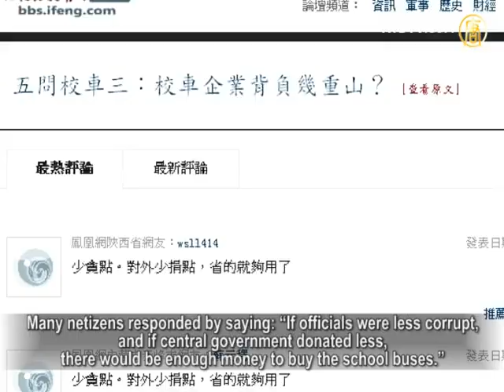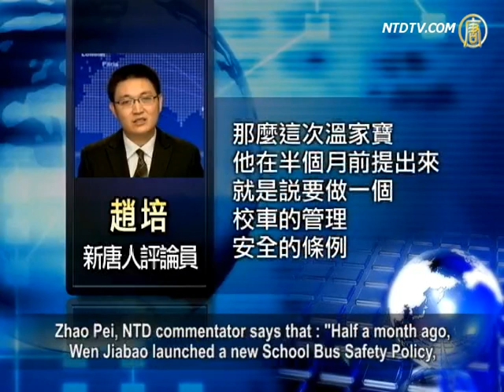How Safe Are China's School Buses?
There are school bus accidents in China continually.

On the evening of Dec. 12, a fully loaded school bus rolled over in Xuzhou, Jiangsu. It has been reported that 15 people died. Once again, the public focus is on the issue of the safety of China's school buses.

At around 1800 hrs on Dec.12, there was a major accident north of Shouxianhoutun, Xuzhou city, Jiangsu province. It is reported that a school bus of the Town Center Primary School rolled over onto the roadside mire when it tried to give way to a tricycle. It was said that there were 46 people on the bus, of which the maximum load is 52 persons. Since 14:30 Dec.13, 15 people have died in school bus crashes.

However, the official blog of "City Morning" newspaper revealed that there were 71 people in the bus when the accident happened. "Time Weekly" also published in their official blog that 71 students of grade 1 to 6 were in the bus.

Mr. Xu, a local resident says: "Officially it's reported that there were 15 deaths, but netizens have said that more than 50 died. The official number is not correct, but it's difficult to know the truth. Everybody is worried about the future, how can our children get to school safely?"

The so-called safe school buses technical safety standards were formulated and published. On July 1, 2010, the "Technical Safety Condition of the Dedicated Primary School Bus" was guaranteed. Li Tao, the crash test director of China Passenger Car Passenger Safety Testing Center is the main drafter. He said the regulation was drafted by China State Passenger Car Quality Supervision & Inspection Center, China Auto Technology Research Center and also some car manufacturers. But the management of mass transport hasn't been changed
fundamentally after implementation of the regulation. The only thing he can say is "No matter how good the technical standards are, it will be nothing if there is no proper implementation."

On Nov. 16, a Gansu kindergarten's school bus had an accident and 21 passengers died. The Legislative Affairs Office of China State Council promulgated a "School Bus Safety Bill (draft)" on Dec.11, but immediately afterward Jiangsu had the accident on Dec. 12. The public have asked: How can these tragedies occur one after another ?..

Zhao Pei, NTD commentator: "This accident shows that safety inspections and new regulations don't have any real effect at low levels. China's school bus' issue can't be solved by the police, the real reason is that investment falls short of what is needed."

Some auto producers said that there are 180 million primary and secondary school students. If we calculate based on the American standard that 50% of the students need to take the school bus, there are 90million students who need to take the bus.

Normally the load of a school bus is from 20 to 60 persons, which means there is a need for at least 1.5million school buses in China. If we suppose a school bus's price is 250,000 RMB, there is a need of at least 375 billion RMB to fund school buses in China.

On Nov. 27, Chinese Premier Wen Jiabao pledged to supply school buses to rural areas by financial support, tax incentives and to encourage social donations.
Many netizens responded by saying: "If officials were less corrupt, and if central government donated less, there would be enough money to buy the school buses."

Zhao Pei, NTD commentator says that:"Half a month ago, Wen Jiabao launched a new School Bus Safety Policy, but didn't mention how it would be funded. He only said that central government will share with local government. So it's very possible that this policy will not be implemented."

Where is the School Bus? Where is the School Bus? The School Bus is a dream of many Chinese people! In that dream, everyone has a seat, can get to school safely, and the driver has good skills.

The rasping siren sound of an ambulance broke the peace of the night. Some netizens said:"More Gansu children have just died, the donation to Macedonia is still a public topic, and the new regulations have just been published, there has been another School Bus accident in Xuzhou tonight. "

Where is the School Bus? Where is the School Bus? The School Bus is in the Macedonia campus! The children there are very lucky, they have enough seats in their school bus.

NTD Reporters: Chang Chun, Huang Rong and Xue Li